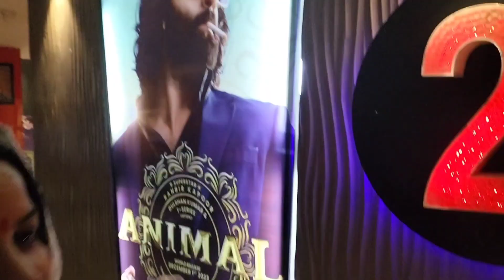😜Finally Aaj humne bhi dekh li ANIMAL 🍿 Movie 🎥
support finally it's here . comment karke Zaroor batana kaisa laga.

Indian blogger Gauri
today blog Gauri
gauri vlogger